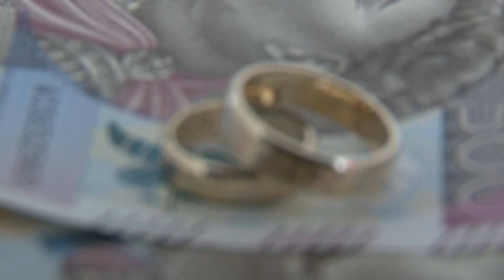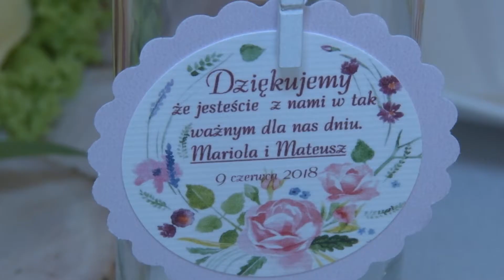Mariola & Mateusz klip Nad Rozlewiskiem